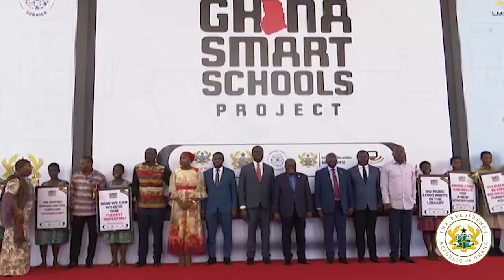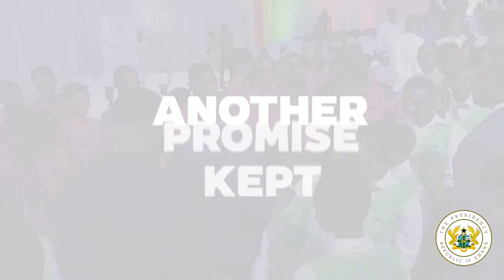Launch of The Ghana Smart Schools Project - One Student, One Tablet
President Akufo-Addo outdoored the Ghana Smart School Project popularly known as 'One Student- One Tablet' as I indicated in my address at the 2023 New Year School held at the University of Ghana.

This project is an extension of the government's policy of leveraging technology to digitalize our education to meet global demands and enable Ghanaian students to compete globally. Government will continue to empower Ghanaian students to learn the smart way to ensure limitless possibilities for growth.